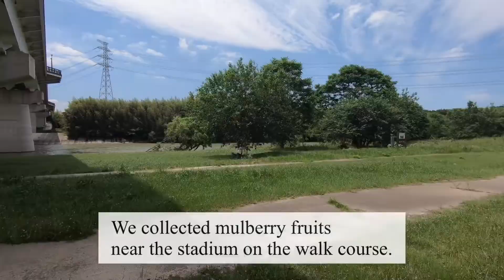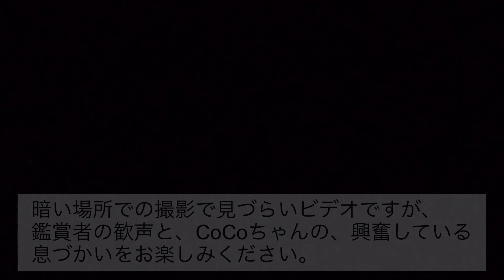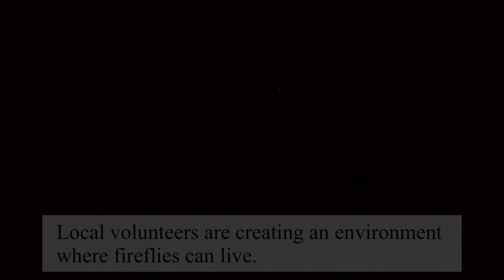🐶木苺狩り&ホタル狩り•ポメのCoCoちゃん。【ポメラニアン】小型犬・癒し犬動画・ポメのCoCoRaspberry picking & Firefly hunting•Pome CoCo-chan.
00:15  CoCoちゃんの大好きな散歩コースのスタジアムの近くで、桑の実が、熟している情報を入手したので、早速採取に行って来ました。桑のバケツに半分くらい完熟した実が採れました。
04:03 自宅の玄関の植木鉢と、近くの土手に木苺が実をつけました。これを摘んで、CoCoちゃんに食べさせました。
08:29 自宅から車で30分位の場所に、大沢不動の滝があり、そこがホタル狩りには、良い場所になっています。暗い場所での撮影で見づらいビデオですが、鑑賞者の歓声と、CoCoちゃんの、興奮している息づかいをお楽しみください。暗闇の中でも、マスクを忘れない皆んなのマナーも良かったです。
12:08 動画の最後で、桑の実(Mulberry)のノンアルコールカクテル(モクテル)を作りましたので、最後まで見てくれると嬉しいです。

00:15 We collected mulberry fruits near the stadium on the walk course.
04:03 In a flowerpot or a nearby embankment I took a raspberry and fed it to CoCo.
08:29 We watched fireflies near the waterfall, which can be reached in 30 minutes by car. It's a dark and hard-to-see video, but listen to the cheers.
Even in the dark, everyone kept their mask manners.
12:08 Finally, enjoy mulberry's alcohol-free cocktail.

▪️LINEスタンプ(対決・IKEAライオン編)
　Please have a LINE stamp.

▪️Twitter を始めました。15秒動画です。
　I started Twitter.  This is a 15-second video.

▪️フリーBGM
　Free BGM
DOVA-SYNDROME

▪️お薦め動画も見て頂けると嬉しいです。
かまくら造り(完成編)・いつしか忠犬雪像造り